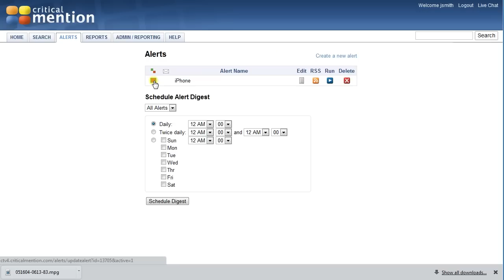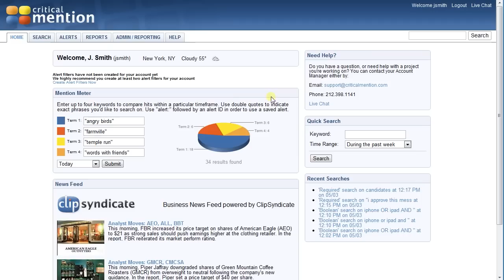10 Tips for Using Critical Mention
This video is a 60-second tutorial showing how the Critical Mention platform can be used to search for TV and radio coverage, create alerts, edit coverage, share it within your organization, build reports and perform competitive intelligence research.